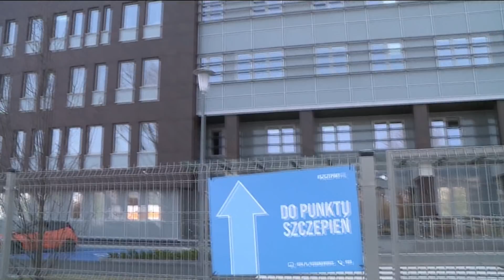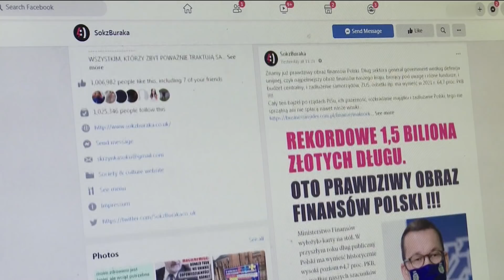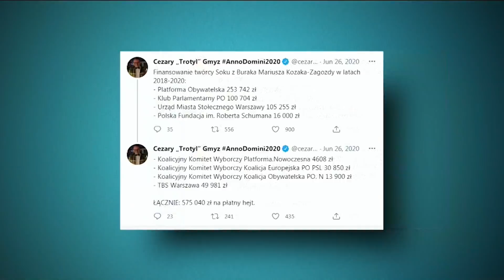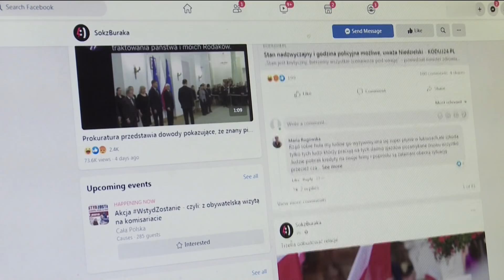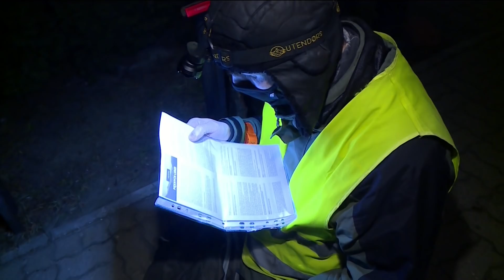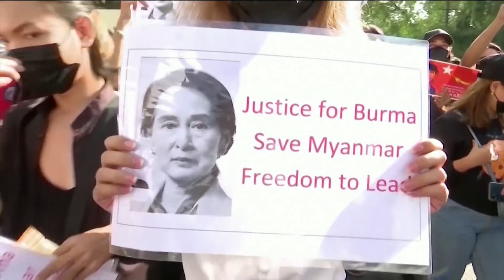Dzisiaj Informacje TV Republika 27.03.2021